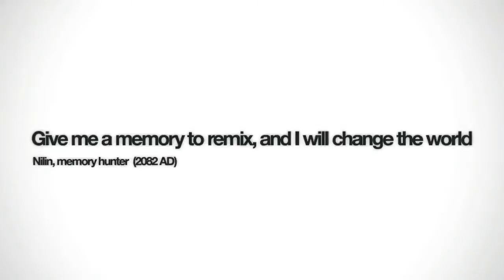Remember Me - Gameplay Trailer HD